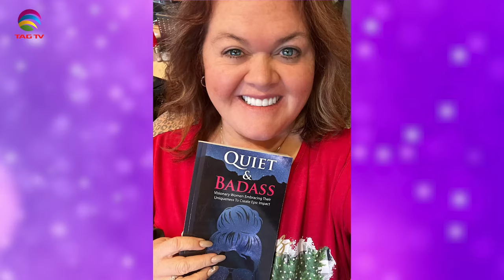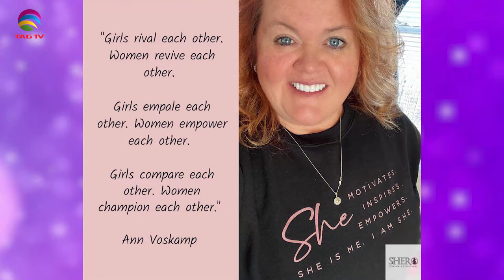The Darriel Roy Show - Jennifer Perri, Shero Life & Empowerment Coaching